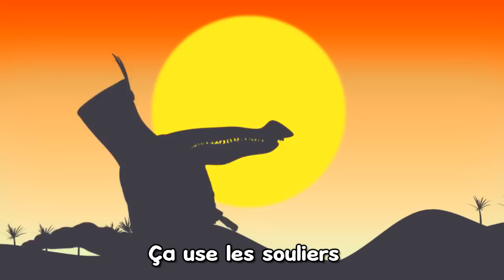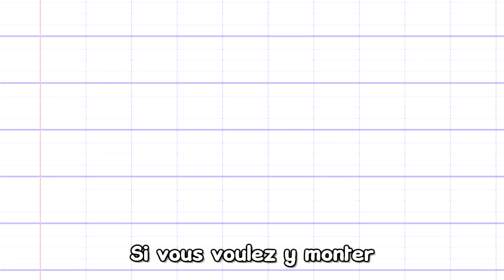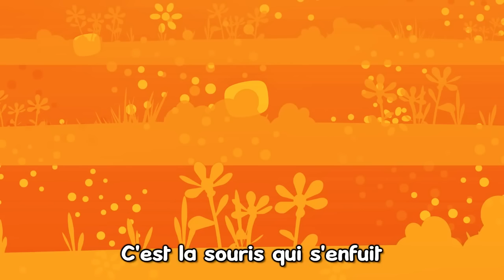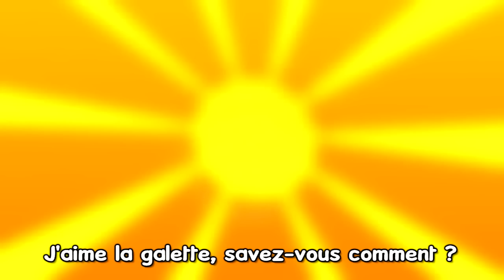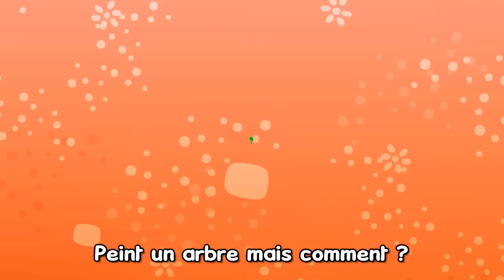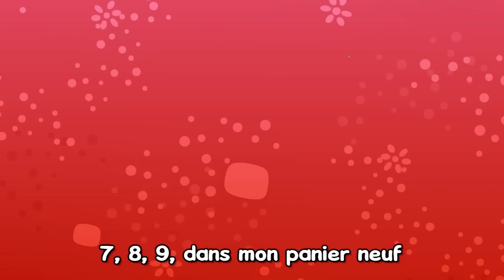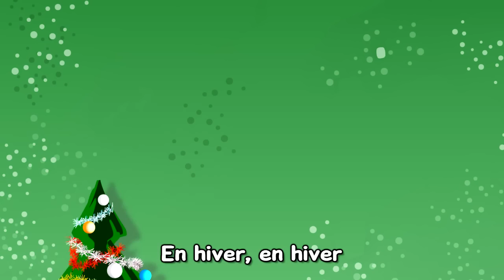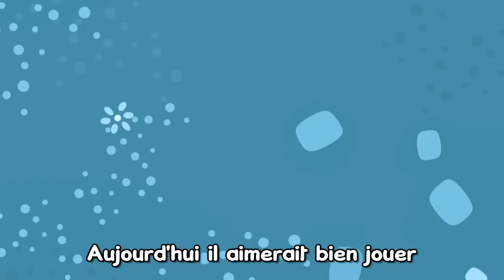Comptines pour les Vacances - Les Patapons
Retrouvez des comptines pour les vacances avec les Patapons:
- À la Pêche aux Moules
- C'est la Baleine
- Un Kilomètre à Pied
etc...